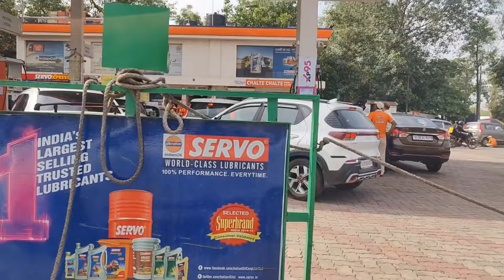Nanital trip started 🏞️😍😍 | Delhi to Nanital full Vlog by Shubham THB Episode 1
the handsome beast THB

Shubham THB

Shubham thb

The handsome beasts

Shubham Meena THB

nainital tour

nainital vlog

ninaithale Inikkum

nainital ki madhuli

nainital zoo

nainital hotels

nainital movie

nainital song

nainital se sardi bhejo

nainital snowfall 2023

nainital mein ghumne ki jagah

nainital ghuma de garhwali song